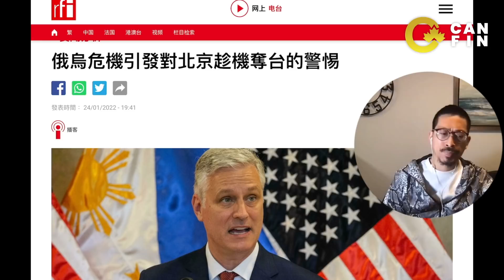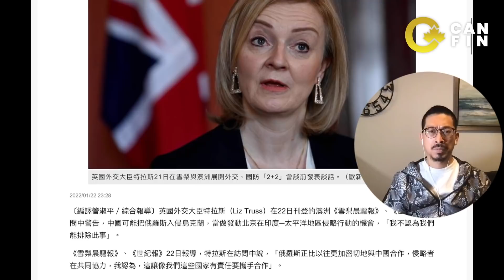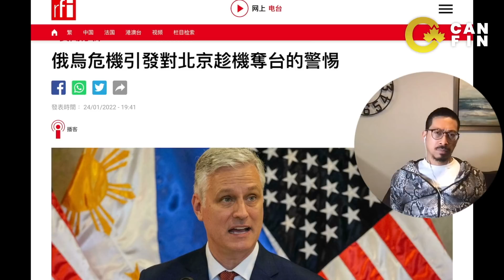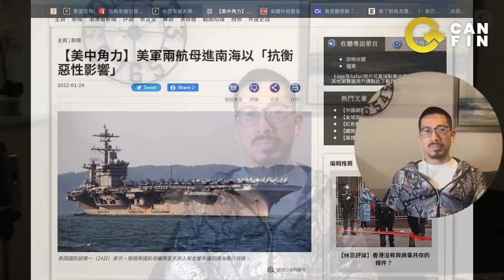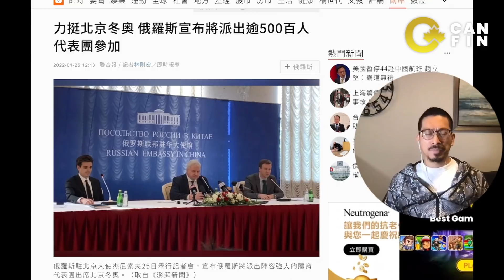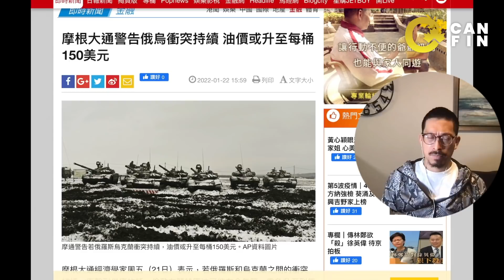東歐開戰助中國收回台灣？二十大關鍵前席如何部署？俄烏局勢分析（二）李鴻彥 大觀演繹David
東歐開戰助中國收回台灣？二十大關鍵前席如何部署？
俄烏局勢分析（二）李鴻彥 大觀演繹David